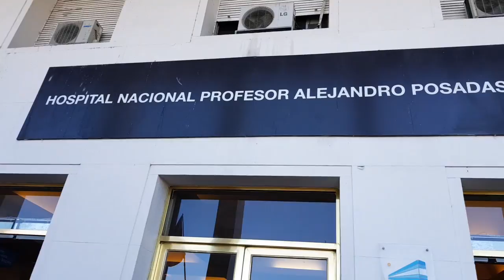Reincorporación de trabajadores despedidos del Hospital Posadas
Tras cuatro años de lucha por los despidos arbitrarios encomendados desde la gestión macrista, hoy comenzó el proceso de reincorporación de las y los trabajadores cesanteados del HospitalPosadas.

En esta oportunidad, la primera tanda fue de 60, de los cuales 30 se reintegran a la planta, y los demás ingresan como monotributistas. Esto se debe a una cuestión presupuestaria planteada en la mesa de negociación entre los gremios, la comisión de pacientes, los despedidos y el Ministerio de Salud.

La primer tanda de los 205 trabajadores y trabajadoras del Hospital Posadas que serán reincorporados de aquí a agosto ingresó esta mañana a desempeñar sus funciones. La organización de los trabajadores que no cejaron, que debatieron cada acción en asambleas. Los gremios que no traicionaron; Norita Cortiñas, vecina y paciente; diputados y referentes del Frente de Izquierda y del Frente de Todos; vecinos y pacientes organizados para defender el hospital. Todos ellos en la mañana de un luminoso día de justicia.